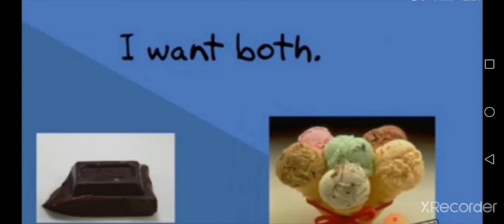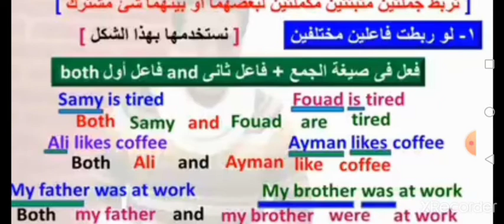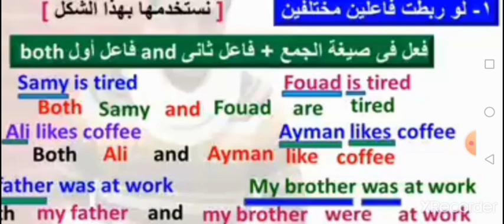الصف السادس - مادة اللغة الإنجليزية - القواعد - روضة ومدرسة أكاديمية العزيز النموذجية